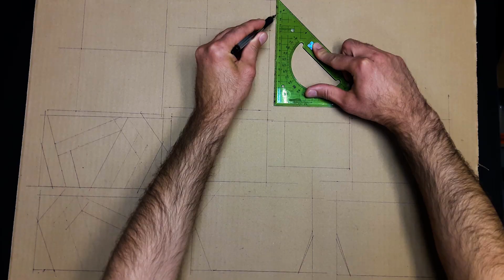Trying to make Match saw machine 2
This video is a continuation of last week's video.
In this video I tried to use a DC motor and cardboard to make Match saw machine for Separating the match head